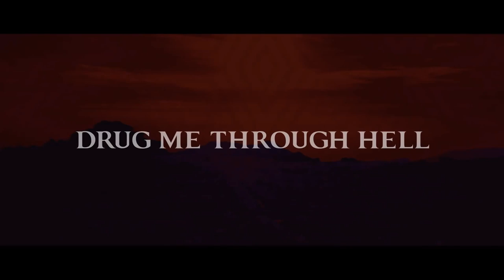Paris Blohm & Taylr Renee - Left Behinds (Anthony Simons Remix)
Revealed Recordings

VIDEO EDIT : David Turcotte